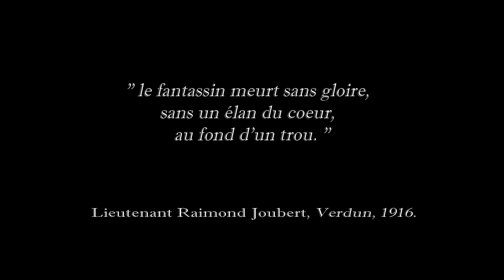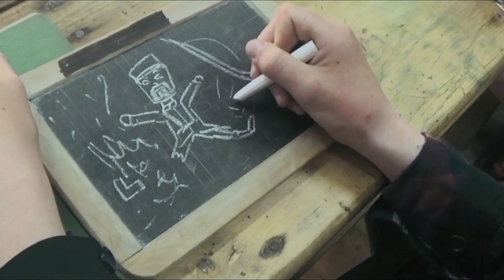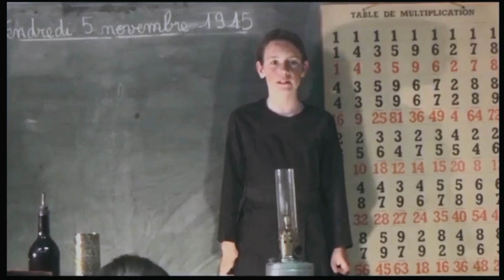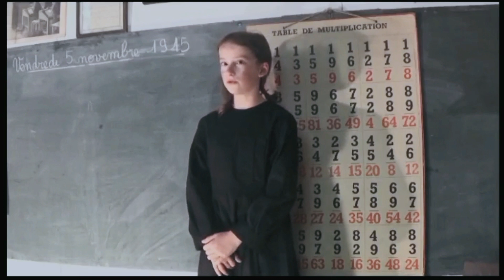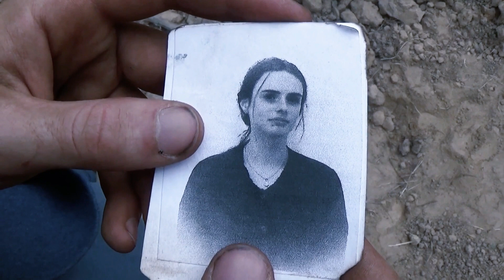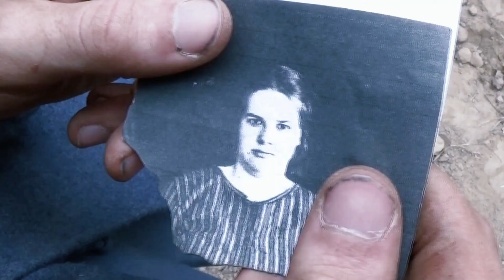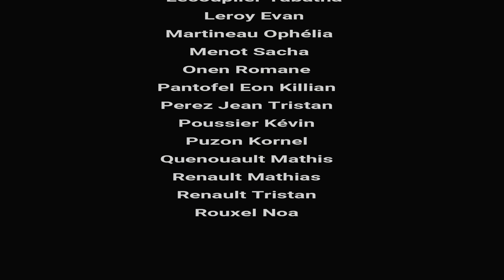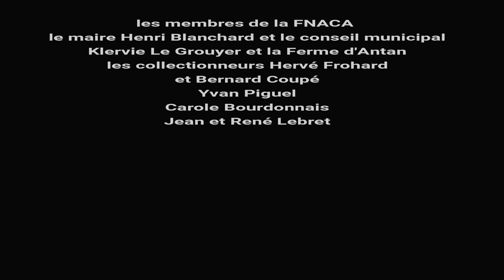TIR CROISÉ - Court-métrage amateur, guerre 14-18/ww1 short film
Court métrage entièrement AMATEUR sur la première guerre mondiale, réalisé en 2018 à Pléven pour le centenaire de l’armistice. Fait avec peu de moyens mais beaucoup de passion...
Résumé :
1915, la Grande guerre s’enlise. Les « bleuets » de la classe 15 vont rejoindre leurs aînés au front. Le départ du jeune Anselme entraîne avec lui ses proches dans un feu croisé. Entre les peurs et les souffrances d’une jeunesse sacrifiée, l’horreur des tranchées, les difficultés des familles, l’insupportable attente du courrier et la fraternité entre ennemis, la guerre n’épargne aucun innocent.

Remerciements : la Fédération Nationale des Anciens Combattants d’Algérie de Pléven, la mairie de Pléven, le musée de la Ferme d’Antan de Plédéliac, l’école primaire de Pléven, ainsi que toutes les personnes qui ont participés ou aidés à la création du film.

Musique : La Guerre, tirée du film Joyeux Noël, composée par Philippe Rombi. - La chanson de Craonne, interprétée par Marc Ogeret.